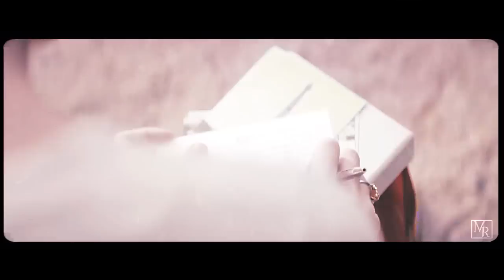Will & Louisa - Photograph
Just one simple thing... If you haven't read this book,do it.
When I found out that there was going to have a movie for this book,I got so excited 'cause this is such a beautiful story!

Coloring:Mine
Song:Photograph - Ed sheeran
Movie: Me Before You